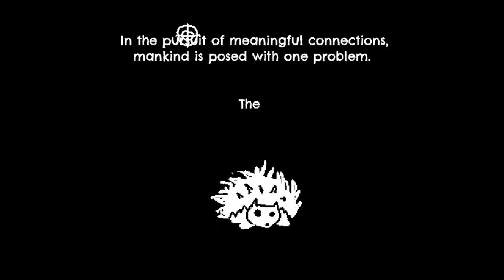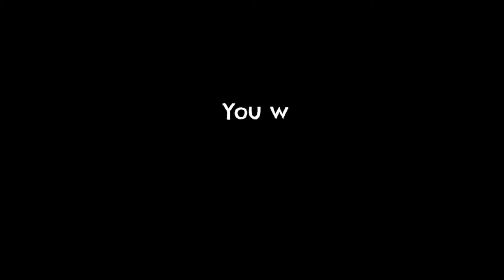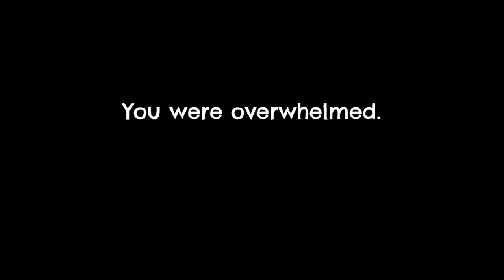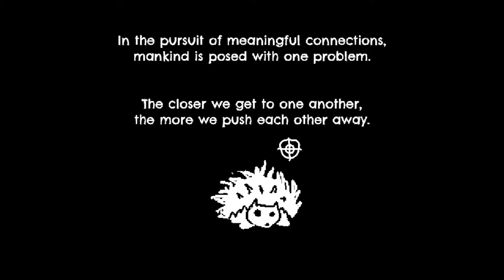Personal Space Gameplay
An anti-social roguelike for the ages. Humans may be social creatures, but you sure as heck aren't! Use a variety of items and abilities to ensure your "survival" against hoards extroverted people. Be persistent, and keep your distance. No violence required.